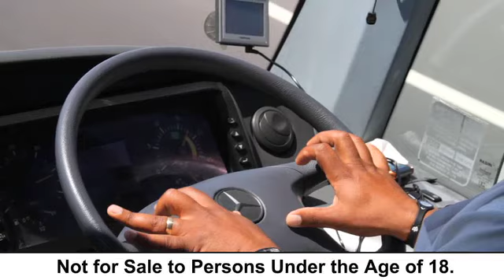Fish Eagle Brandy Rocking the Daisies Montage Part 1 - Arrival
Fish Eagle Brandy shares the ultimate experience of Rocking the Daisies.